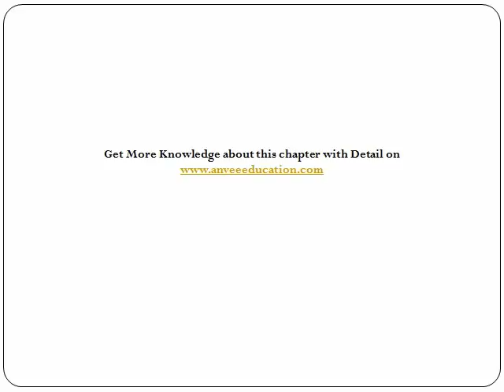3 How to Hack Network Computer